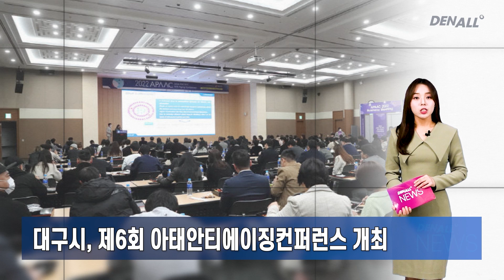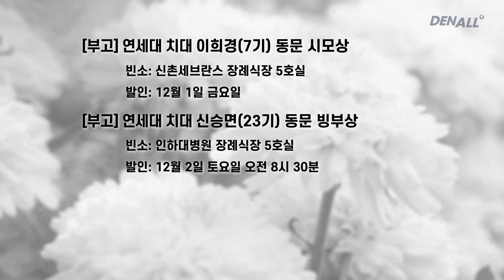[덴올뉴스] 2023년 12월 1일 금요일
1) 김영환 충북도지사, "의료비후불제 사업확대" 간담회 [00:09]
2) 경치인 단합·화합 “하나로 뭉치다” [00:39]
3) 전북대 윤정호 교수 ‘엑셀세라퓨틱스 기술상’ 수상 [01:07]
4) 전북치과신협·전북지부 ‘사랑나무앙상블’ 후원 [01:37]
5) 스마일치과의원 김정웅 원장 ‘애지문학작품상’ 시부문 수상 [02:07]
6) 치의 출신 구청장 구강보건정책 “히트상품” 대상 [02:34]
7) 숙주면역강화이론 기반, 치간세정요법 다룬 신서 출시 [03:00]
8) 춘천예치과 의료봉사단 ‘나비채’, 장애인 대상 무상 진료 [03:27]
9) 휴먼치과의원 장미성 원장 '전라북도 인물대상' 수상 [03:54]
10) 대전 동구, ‘우리 아이 구강관리 재테크’ 큰 호응 [04:22]
11) 고려인마을, 광주365치과와 의료지원 협약 체결 [04:52]
12) 대구시, 제6회 아태안티에이징컨퍼런스 개최 [05:12]